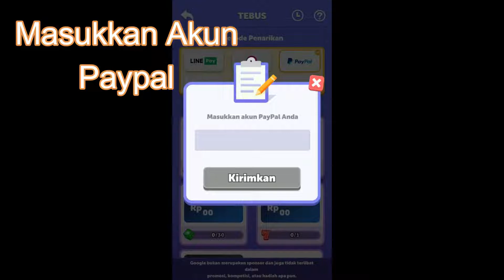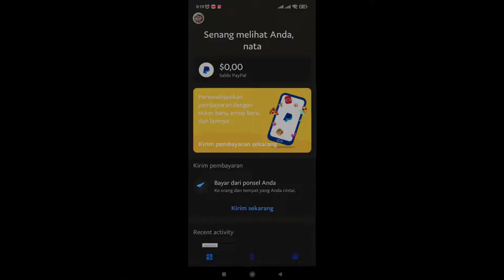USUT TUNTAS SAMPAI BERHASIL PENARIKAN! TEMBUS 2.1 JUTA | LUCKY YATZY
▶️ game, music and information
🔷add nick mobile legends : ratna nana
🔴HP
Realme C3
RAM 3GB
- OS : win 10 64bit
- Proc : Intel i5 9400F
- Graphic card : Nvidia GTX 1060
- SSD : 120 Adata
- HD : 1Tb
- RAM : 16GB Patriot
- Mouse : X7 Gaming
- Monitor : samsung 21inc